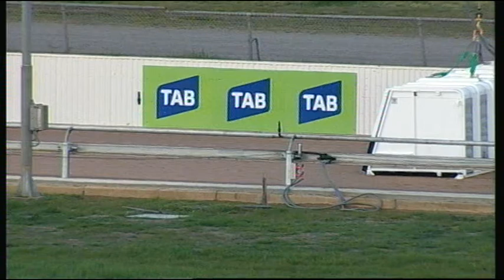HOR TUE 12 SEP 17 R10